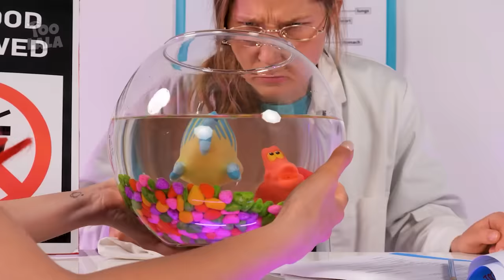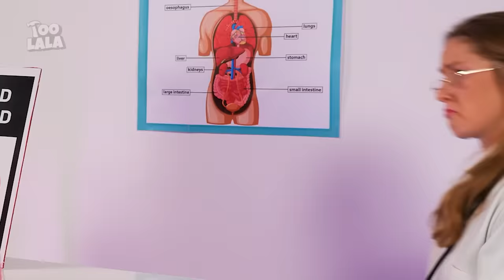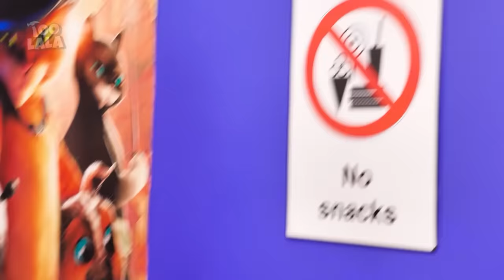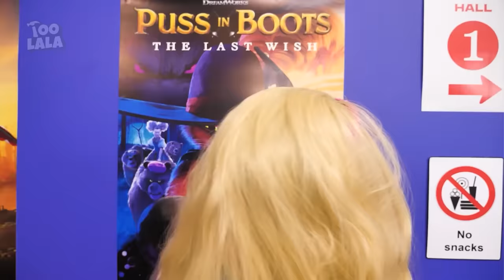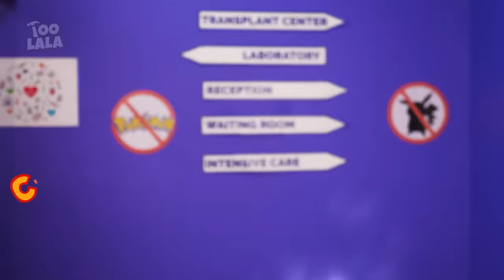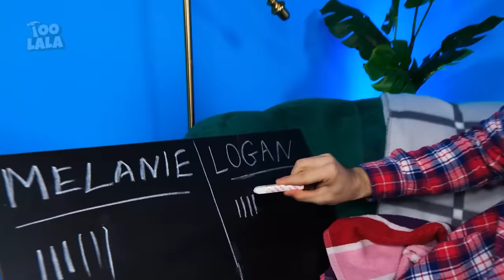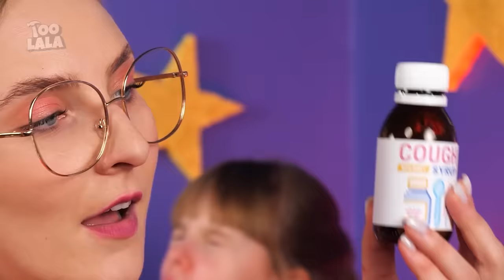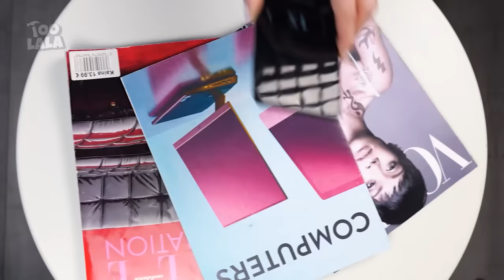Pahlawan Super Menyelinap ke Rumah Sakit!🧑‍🍳 | Ide-Ide Fantastis Menyelinapkan Makanan oleh TooLala!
Jika kamu suka video ini, kamu mungkin juga akan menyukai: "Parenting Vampir: Ibu Kaya VS Ibu Miskin di Penjara - Situasi Lucu oleh TooLala!"

Penonton berusia di bawah 18 tahun: Harap diperhatikan bahwa izin dari orang tua atau wali yang sah diperlukan untuk mengakses kanal ini. Kami menyarankan kepada orang tua atau wali yang sah untuk meninjau Ketentuan Layanan YouTube di bersama anak-anak mereka. Terima kasih atas kerjasamanya.